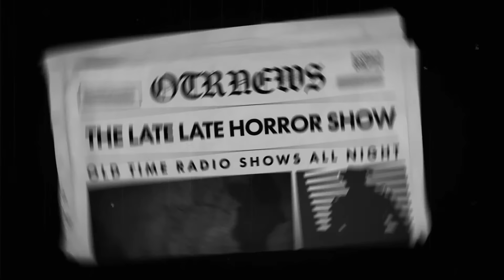A CBS Radio Mystery Theater / The Dirt Can Only Hold a Few | Old Time Radio Shows All Night Long